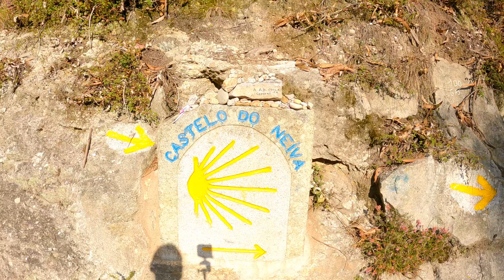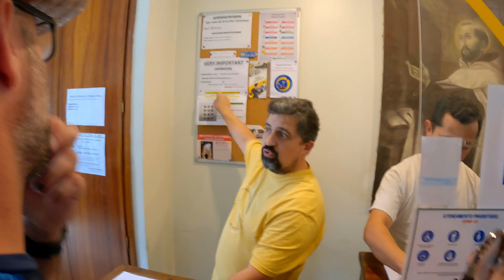CAMINO PORTUGUES - ETAPA 4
El CAMINO PORTUGUES DE LA COSTA sigue el litoral atlántico desde OPORTO, pasando por Viana do Castelo, A Guarda y Vigo, hasta unirse al Camino Portugués Central en Redondela.